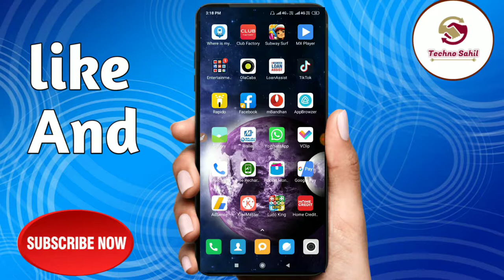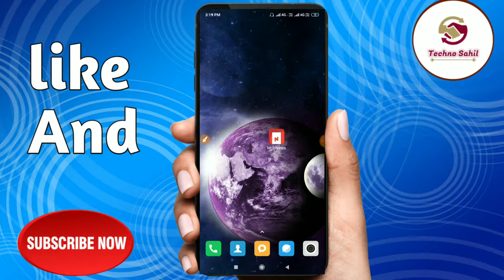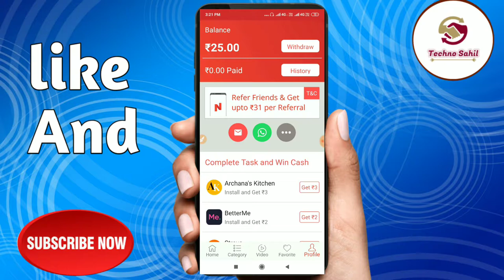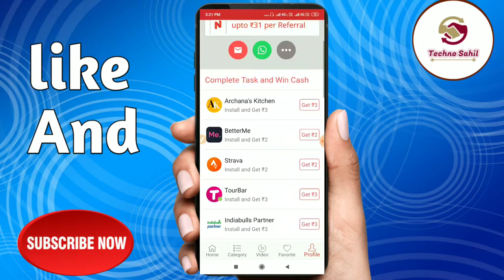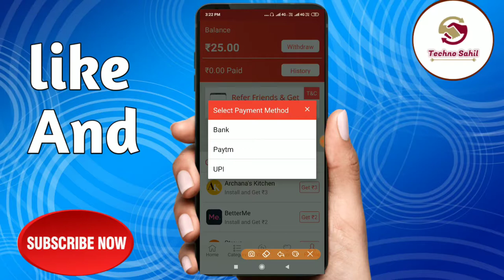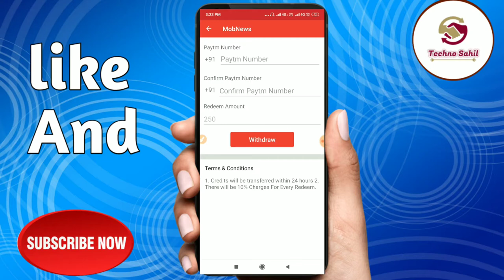New App ₹200 हर 1 Second मे Paytm Cash Kamao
Dasto Aaj ke iss video me aapko bataunga ki kaise registered karke chhod denge to har mahine money kaisi milega | To Doston mujhe ummed hai ki video aapko Pasand aye ✓

App link 👇👇👇
Get latest news and Bollywood gossips on MobNews. Download MobNews and get instant ₹25 by using my referral

Your Query